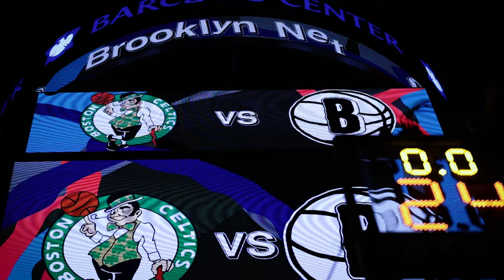Unfiltered presented by Putnam | 11/5 vs. BKN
The Celtics improved to 5-0 on the season while Jayson Tatum eclipsed 10,000 career points.